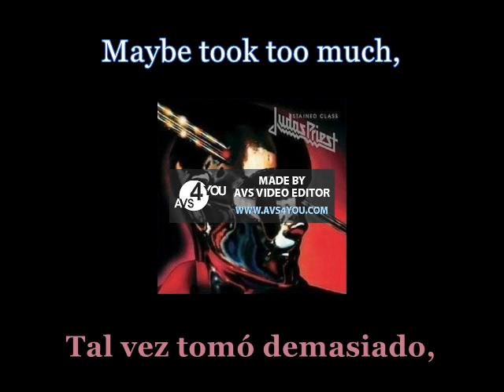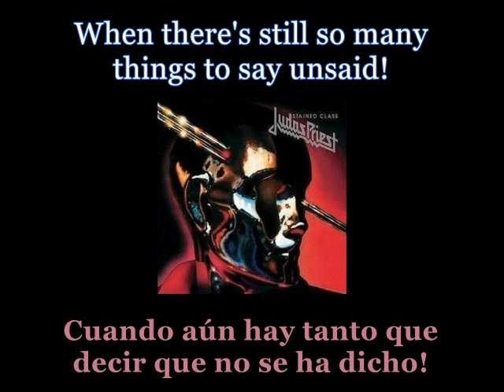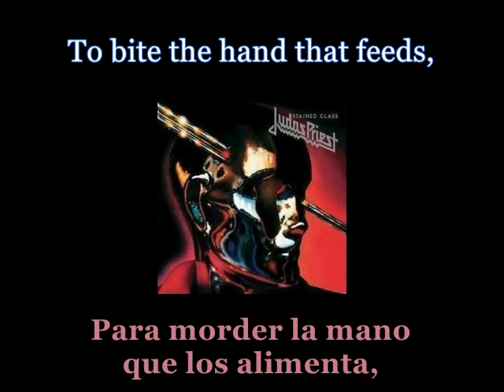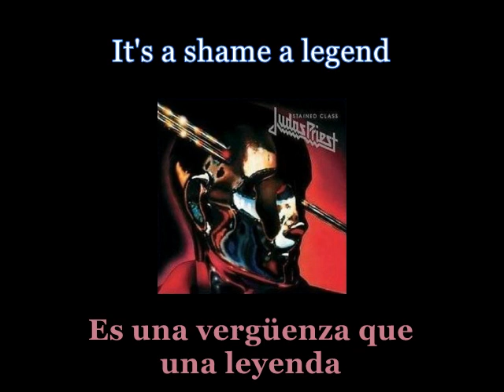Judas Priest - Heroes End - 09 - Lyrics / Subtitulos en español (Nwobhm) Traducida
Artist: Judas Priest
Track: Heroes End
Album: Stained Class
Year: 1978
Genre: Heavy Metal
Country: England